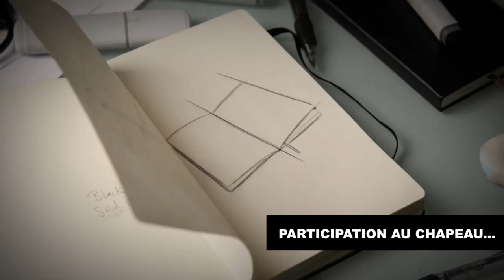La Journée Volubile (Nîmes)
Le théâtre du "Beau Parleur" présente : "La parole sous toutes ses formes et dans tous ses habits de scène", un évènement le 4 novembre de 13 h 30 à 22 h (entrée libre).